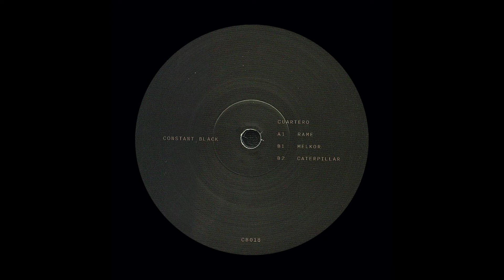Cuartero - Rame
Cuartero - Rame (CB018)